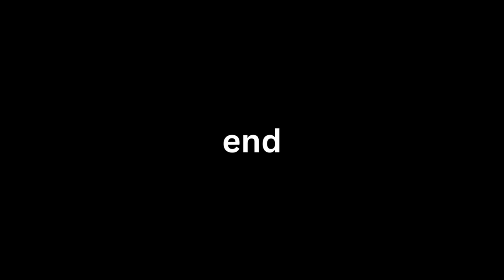peanut roasting crieng shorts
Credits:
@uwucutesingle (Religion / Animal abuse)
@VuxVux (Sexual Videos In A Kids Game)
@Ryanhdlombard (Cringe / Wasted Food / Audio Stealer)

Here you'll find all sorts of exciting gameplay videos, ranging from epic battles to heart-pumping adventures. I'm passionate about gaming and love sharing my experiences with others. Whether you're a long-time gamer or just starting out, I've got something for everyone. So sit back, relax, and join me on this thrilling journey through the world of gaming.